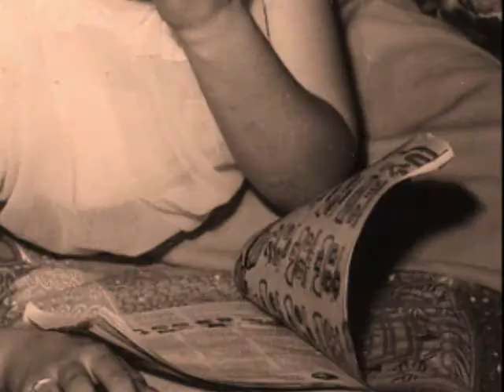uncle bubba - the movie.wmv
interesting - change